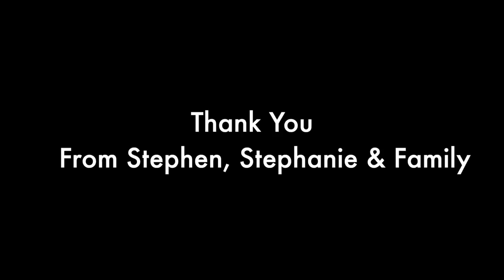Stephen Darby's Message To All Bradford City Fans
Stephen Darby sends a truly heartfelt message to all Bradford City fans.